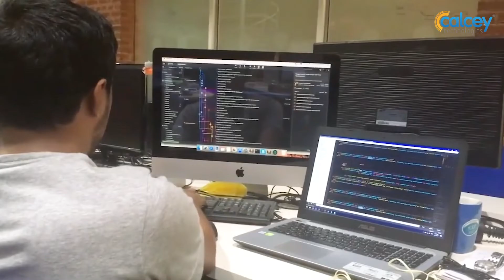Nelly.com on working with Calcey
Former CTO of Nelly.com, Henry Palmquist, explains why they chose Calcey as their engineering partner.